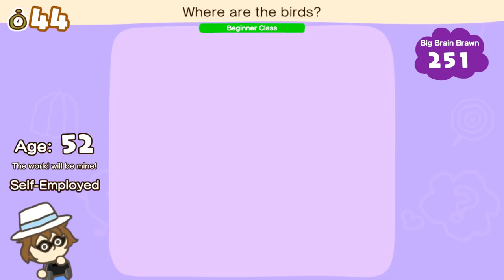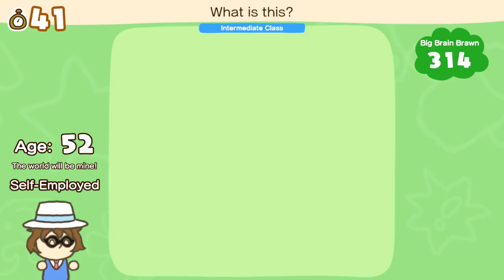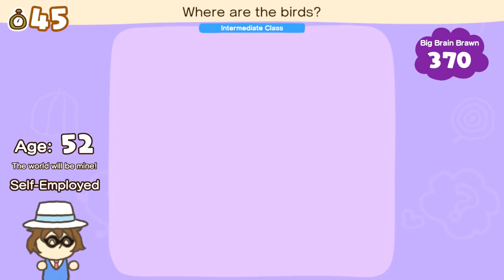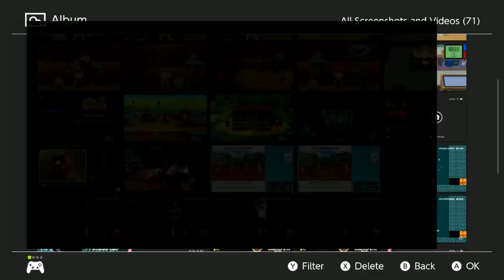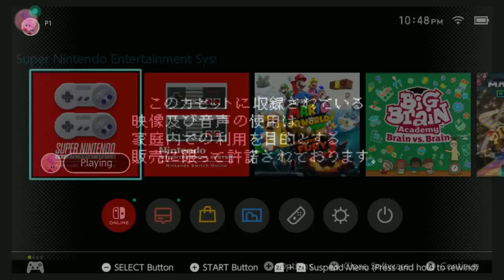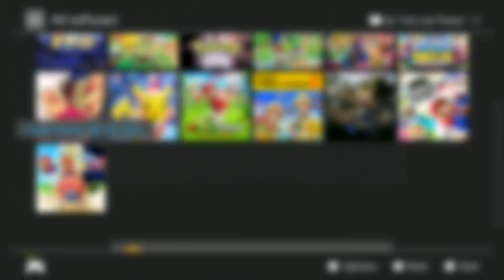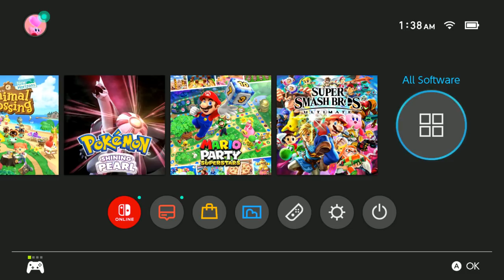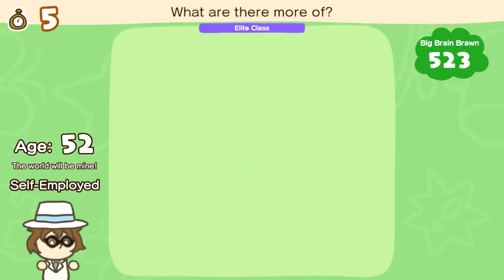DotoDoya Stream 01-06-2022 | MARIO CAR!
0:00 - Just Chatting
21:08 - Mario Kart 8
2:05:24 - Donkey Kong Country 2: Diddy's Kong Quest
2:12:03 - Big Brain Academy: Brain vs. Brain
2:31:03 - Super Mario 3D World + Bowser's Fury
2:36:25 - Super Mario Bros.: The Lost Levels
2:37:32 - Kirby Super Star
2:38:40 - Super Punch-Out!!
2:40:42 - Psycho Dream
2:55:58 - Super Mario 64
3:09:56 - Super Mario Sunshine
5:31:56 - Big Brain Academy: Brain vs. Brain
5:38:05 - Just Chatting